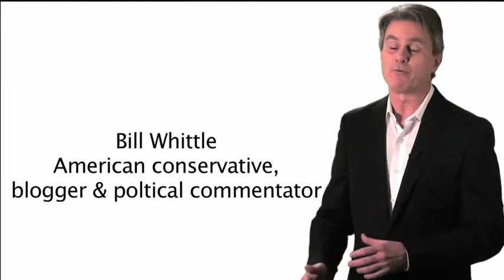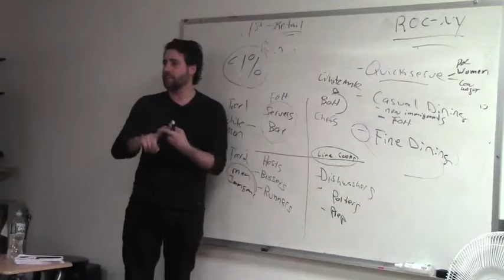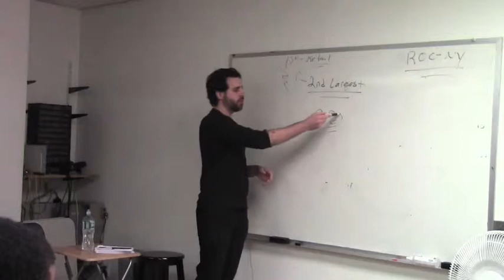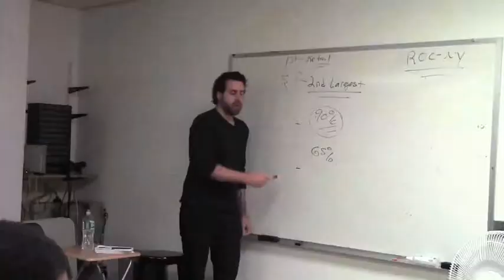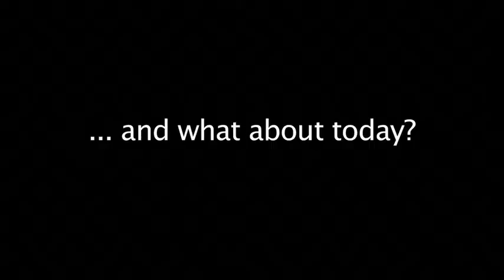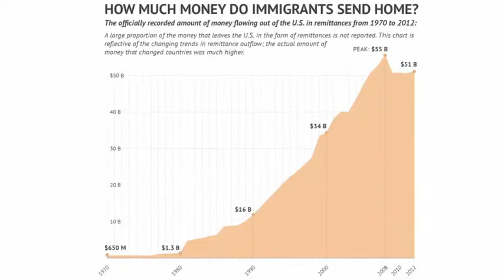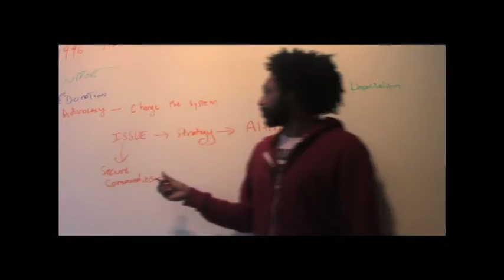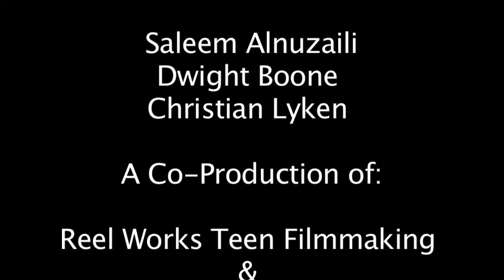ACES - The Lie called Freedom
6/20/2014